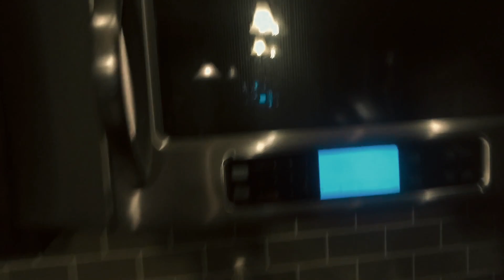Should I Start a Separate vlog channel?